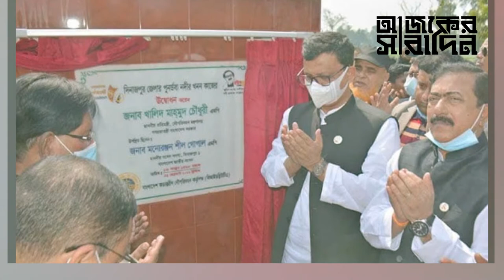কে এই মনোরঞ্জন শীল গোপাল? দিনাজপুর-১ আসনের এমপির কিভাবে উত্থান? | Ajker Saradin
কে এই মনোরঞ্জন শীল গোপাল? দিনাজপুর-১ আসনের এমপির কিভাবে উত্থান?
নিউজটি ভালো লাগলে অবশ্যই একটা লাইক দিন, কমেন্টে আপনার মতামত জানান ও শেয়ার করে সবাইকে দেখার সুযোগ করে দিন ।।